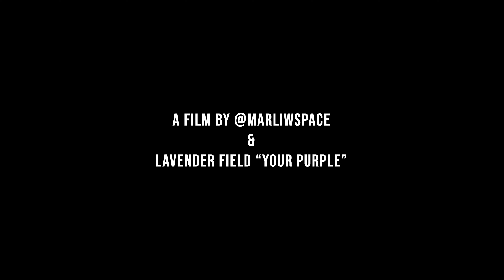MARLIWSPACE 2022 | LAVENDER FIELD YOUR PURPLE - АЛТИМИР - ЛЮБИМОТО ЛИЛАВО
Лавандулово поле YOUR PURPLE - В село Алтимир, е отворено и свободно за фотосесии до средата на ЮЛИ месец - 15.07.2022г.